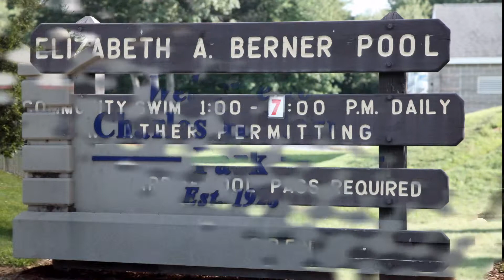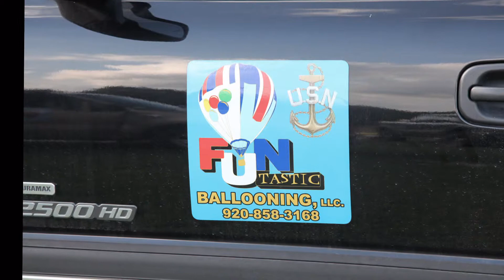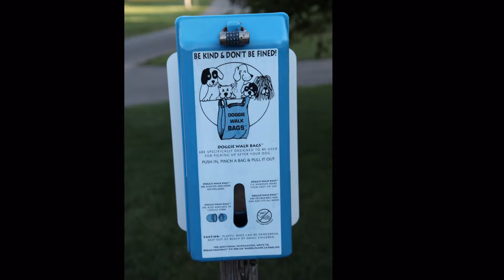Hot Air Balloon Festival Forestville Ct.